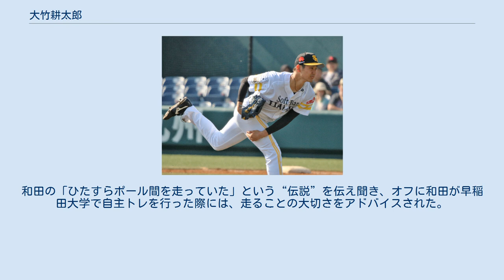大竹耕太郎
大竹 耕太郎（おおたけ こうたろう、1995年6月29日 - ）は、熊本県熊本市出身のプロ野球選手（投手）。
左投左打。
 熊本市立田迎小学校3年生の頃、福岡ドームでの福岡ダイエーホークス戦を観て、4年生で「田迎スポーツ少年団」で投手として軟式野球を始める。
少年時代はホークスファンクラブに入会していた。
 熊本市立託麻中学校では、3年生の時に全国大会に出場する。
 高校は済々黌高校に進学。
1年生の夏から背番号10番でベンチ入りし、秋には背番号1番でエースとなる。
2年生の夏には、前年の秋季大会で敗れた九州学院高校を準決勝で破り、第94回全国高等学校野球選手権大会に出場を果たす。
2回戦、対鳴門高校戦において、4安打1失点の完投勝利で3回戦に進出するが、藤浪晋太郎、澤田圭佑、森友哉を擁する大阪桐蔭高校に6対2で敗れる。
3年生の春の第85回記念選抜高等学校野球大会では、常総学院高校に完封勝利し、3回戦に進出。
3回戦では完投するも、安樂智大擁する済美高校に4対1で敗れた。
3年生の夏の第95回全国高等学校野球選手権熊本大会準決勝に進出するも、2年連続の夏の甲子園出場はならなかった。
 大学は早稲田大学に進学。
1年生の春から東京六大学野球リーグ戦に起用され、1年生の秋の秋季リーグ戦において、怪我で離脱の有原航平に代わり、開幕投手に抜擢され、7回を3安打無失点と好投し、初先発で初勝利を飾る。
以降も全カードに先発登板し、4勝を挙げる。
2年生からエースに成長し、リーグ戦春秋連覇と全日本大学野球選手権大会優勝に貢献。
春季リーグでは、防御率0.89でベストナインに選ばれる。
3年生、4年生と怪我に悩まされ、3年生秋の秋季リーグ、4年生春の春季リーグともに未勝利に終わったが、4年生秋の秋季リーグ、対明治大学において、3季振りの白星を挙げる。
有原航平、中村奨吾、高梨雄平、重信慎之介、茂木栄五郎、石井一成は、大学時代の先輩にあたる。
卒業論文のテーマは「緩急を使った投球は打ちにくいのか」だった。
 2017年度プロ野球ドラフト会議において福岡ソフトバンクホークスから育成選手ドラフト4巡目指名され、支度金300万円、年俸400万円（金額は推定）で契約した。
 2018年はウエスタン・リーグで22試合に登板し8勝0敗防御率1.87の成績で、7月29日に支配下登録され、当年の推定年俸を600万円に、背番号を「10」に変更する。
8月1日の対埼玉西武ライオンズ戦（メットライフドーム）で先発して8回2失点、育成出身新人では初となる一軍公式戦初先発・初勝利。
シーズン終盤は中継ぎにまわり、11試合中8試合で先発登板し、48回2/3を投げ3勝2敗防御率3.88。
クライマックスシリーズでは、北海道日本ハムファイターズとのファーストステージ第2戦と西武とのファイナルステージ第2戦第3戦に中継ぎ投手として登板、広島東洋カープとの日本シリーズでは、第2戦で6回から2番手として登板し、2回を無失点。
12月1日、900万円アップの年俸1,500万円（金額は推定）で契約更改する。
 2019年は開幕から先発ローテーションの一角を担い好投を続けていたが、平均援護点が0点台と勝ち星に恵まれず、5月2日の対東北楽天ゴールデンイーグルス戦にて7回無失点でようやくシーズン初勝利を挙げた。
その後も先発を務めていたが、オールスターゲーム以降の後半戦は5戦連続で4失点以上と結果を残せず、8月2日に登録抹消。
そのままシーズンを終える形となり、17試合に先発登板し5勝4敗だった。
 2020年は左肘の肉離れの影響で開幕一軍を逃したが、8月13日に一軍昇格、同日のシーズン初登板・初先発（対オリックス・福岡PayPayドーム）で5回2/3を投げて1失点（1回先頭打者に被本塁打）と抑え、420日ぶりに勝利投手となった。
一軍公式戦では3試合に先発し2勝0敗、防御率2.30。
二軍公式戦では16試合に登板し92回1/3を投げ、6勝3敗(勝率.667)、防御率2.53を記録し、ウエスタン・リーグおいて最多勝利投手賞、最優秀防御率投手賞、勝率第一位投手賞、優秀投手賞を獲得する。
日本シリーズにおいて出場資格者40人枠に入りを果たすが、登板機会は無かった。
1...